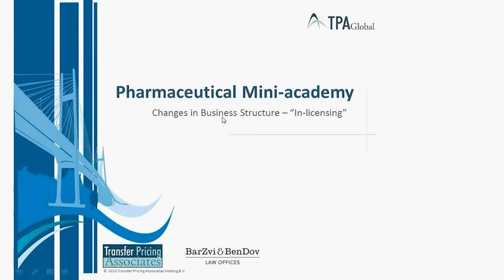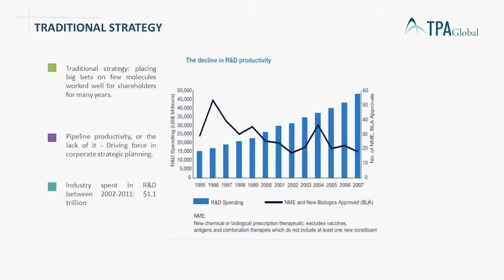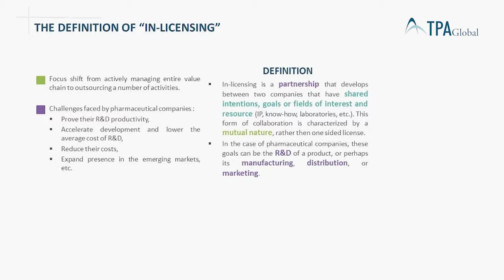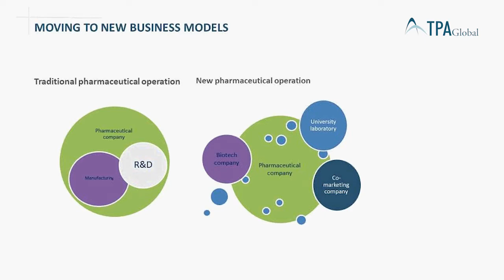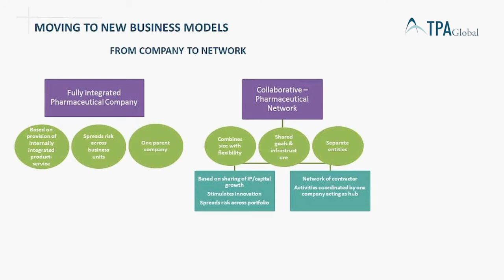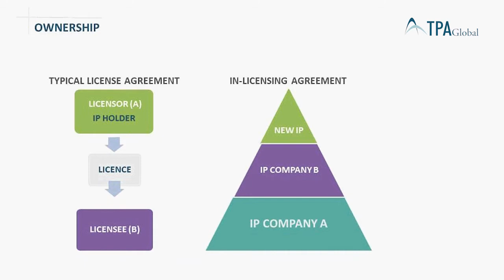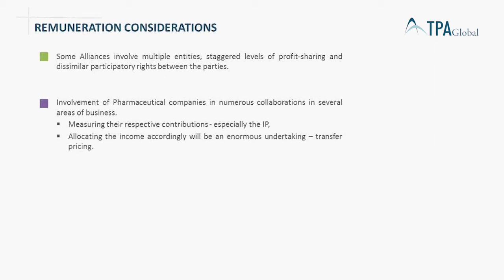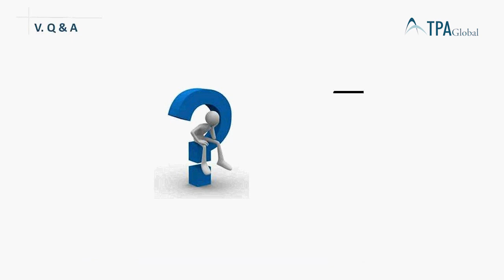Pharmaceutical Mini-academy - 02. Structuring In-licensed IPRs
Lesson 1 to build an ideal pipeline: Should the MNE's in the pharmaceutical industry resort to in-license R&D from specialty shops and universities?

In the process of recreating their pipelines, pharmaceuticals are currently weighting their probabilities of R&D success against alternative options such as "cool stuff that doesn't kill you and you still make some money on". As such, we witness more in-license R&D agreements with "specialty shops" and universities. In the process of structuring in-licensed IPRs, MNE's seem to prefer the creation of centralized IP hubs or principle structures. During this webinar we will explore potential options that will soften the effect of high costs faced by centralized IPR hubs in low tax jurisdictions.

Web event host
- Ioanna Ninou, Associate, Transfer Pricing Associates

Guest speakers
- Steef Huibregtse, Founding Partner and CEO, Transfer Pricing Associates
- Yariv Ben-Dov, Founding Partner, Bar-Zvi & Ben-Dov

Did you miss another TPA Global web event?